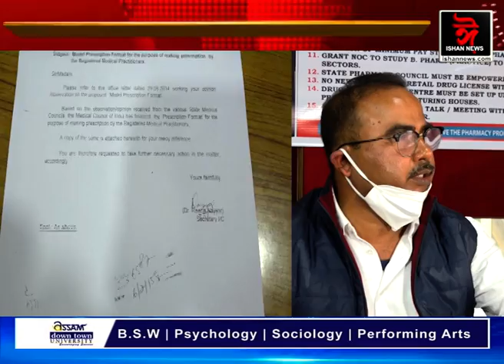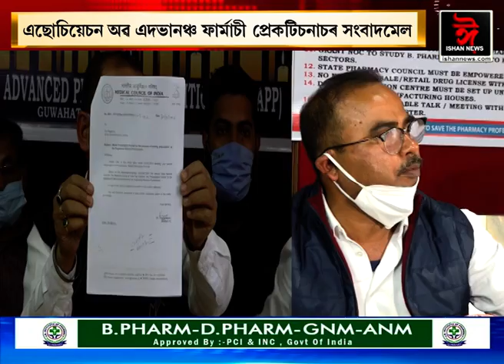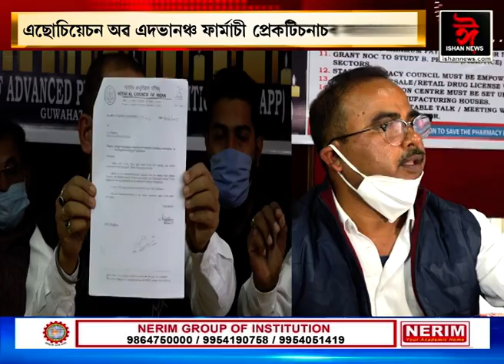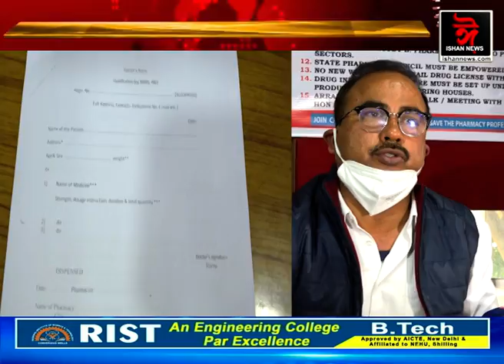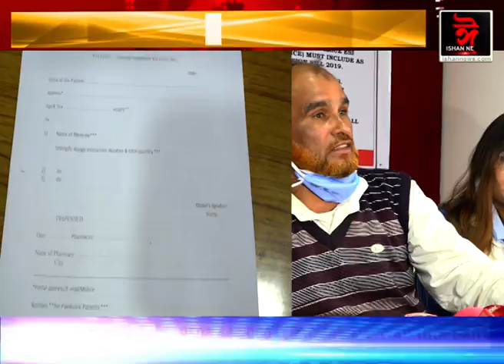এছোচিয়েচন অৱ এদভানঞ্চ ফাৰ্মাচী প্ৰেকটিচনাৰৰ সংবাদমেল।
শীঘ্ৰেই ৰাজ্যত ভূৱা ফাৰ্মাচী বন্ধ কৰিবলৈ দাবী উত্থাপন।